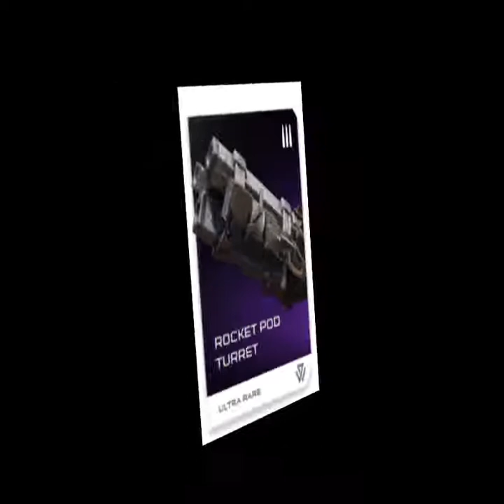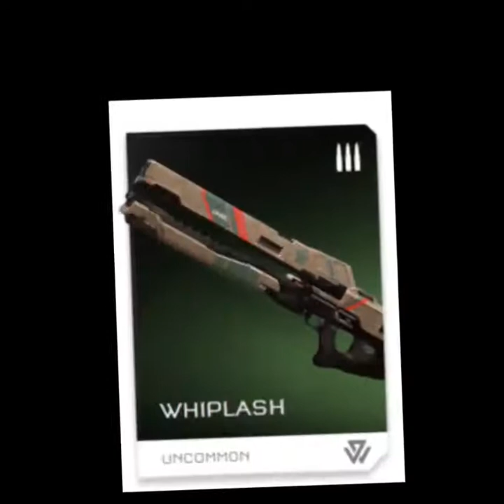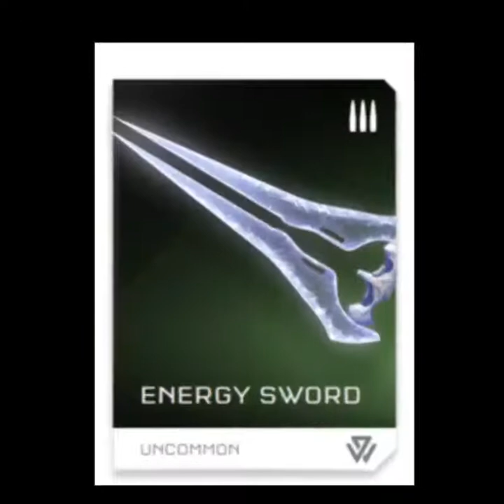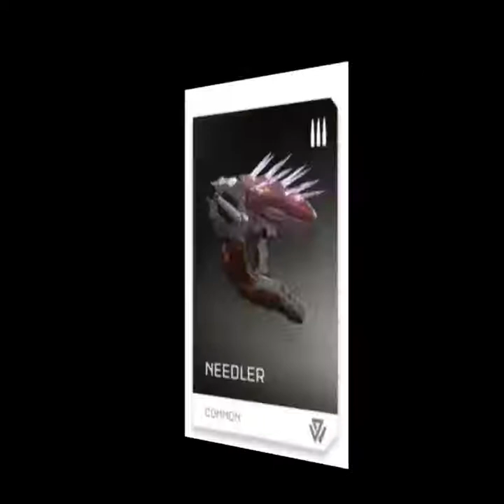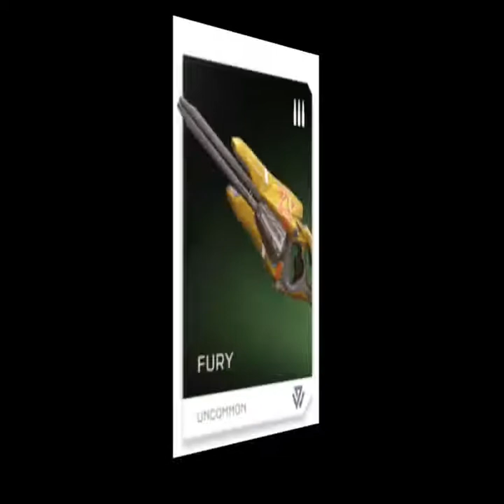Every Weapon in Halo 5.